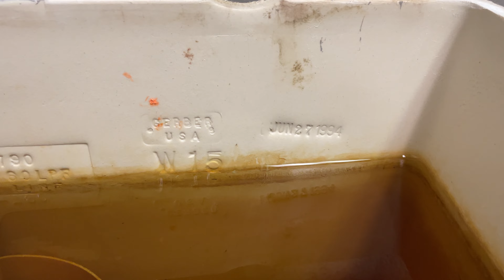1994 First Generation Gerber Aquasaver Toilet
This toilet was filmed at a tax preparation place.

This place was renovated but parts of both the exterior and interior looked older. Was hoping for an original toilet, and I got one, but not quite the one I was looking for.

It’s still rare, so not a bad find.

Toilet Rating

- 1994 Gerber Aquasaver Toilet. Rating 6/10.

Fixtures Rating Scale (1-10 & Above)

N/A - (Unserviceable & or clogged)
❌ - Worst Fixture Known To Man
1 - Absolutely Worthless
2 - Terrible/Horrendous
3 - Bad
4 - Okay
5 - Mediocre
6 - Decent
7 - Good
8 - Great
9 - Epic
10 - Amazing/Awesome
11+ & Above is Beyond Amazing
💎 - Best Fixture Ever